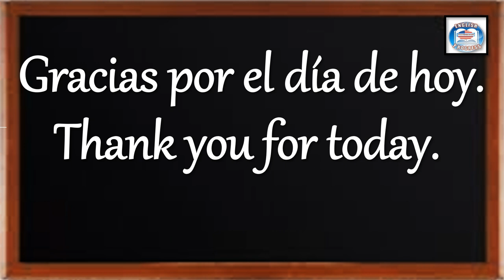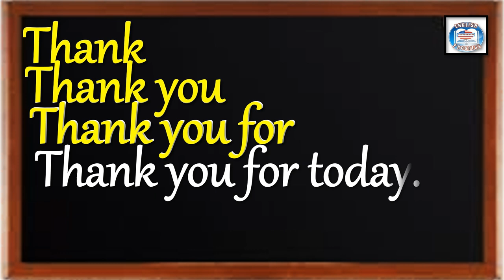👉336 ¿CÓMO SE DICE EN INGLÉS? GRACIAS POR EL DÍA DE HOY.